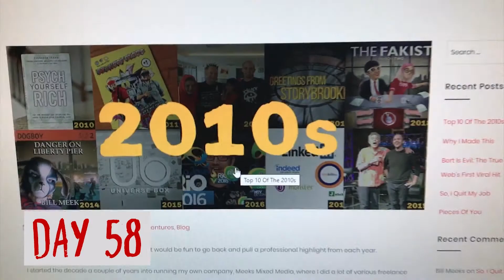Christmas In NYC (2019)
Last year, I produced a short documentary about my first 100 Days as a free agent. In December 2019 I took my family to New York City for some adventures. Watch to see us hit Times Square, Central Park, Broadway, and a ton of other NYC landmarks, including the sadly-closed UCB Theater in Hell's Kitchen.